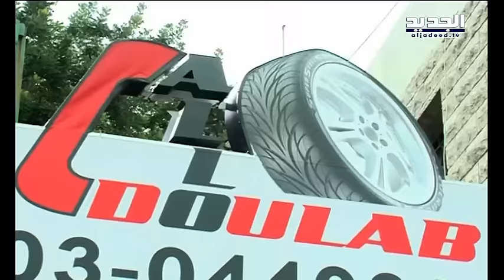إذا تعطلت سيارتك أبو علي أمينة تصلحها- ميان صبح